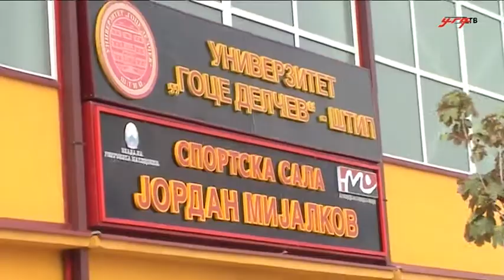Второ и трето место за пингпонгарите на УГД на последното државно првенство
Пингпонгарите на УГД прикажаа одлична игра на последното Државно првенство за сениори и сениорки кое се одржа минатиот викенд во Спортската сала „Јордан Мијалков“.

УГД Пинг Понг

 Во натпреварите во двојки Петар Костовски и Филип Костадиновски од клубот на УГД го освоија второто место. Во финалето тие силите ги измерија со Кристијан Станојковски и Џоко Јочковски.